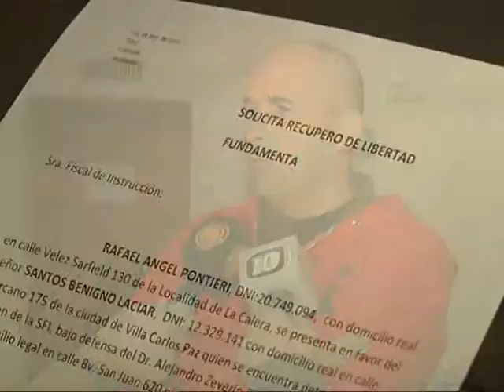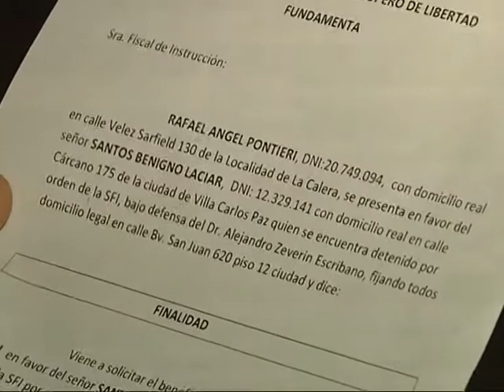Santos "Falucho" Laciar recupera su libertad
El fiscal Martín Bertone dispuso, pasado el mediodía, la liberación de Laciar, a pedido de la defensa, liderada por el abogado Alejandro Zeverín.